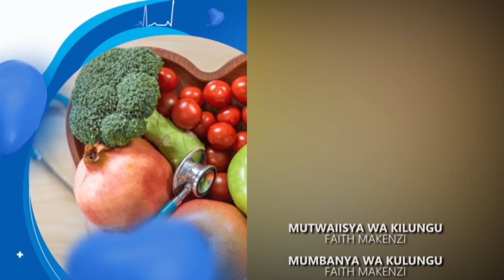UIITI PART2 UWAU WA ASTHMA